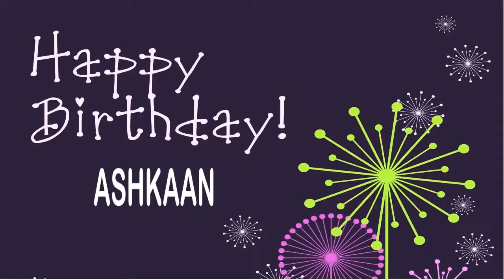Ashkaan Wishes & Mensajes